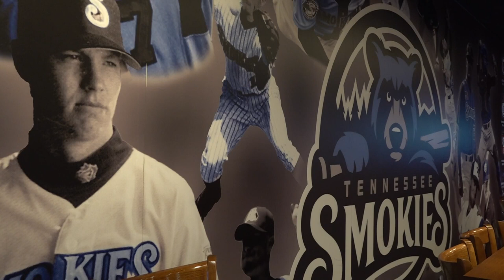Tennessee Smokies sweep Pensacola for first Southern League championship since 2004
BJ Murray's four-RBI effort leads Smokies past Blue Wahoos for their first outright league title since 1978 and their fourth title in franchise history.